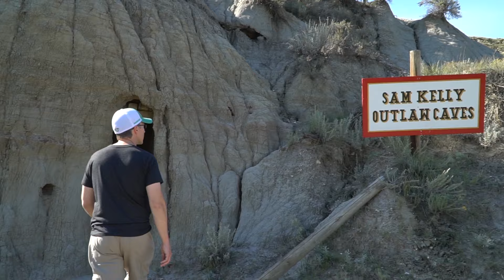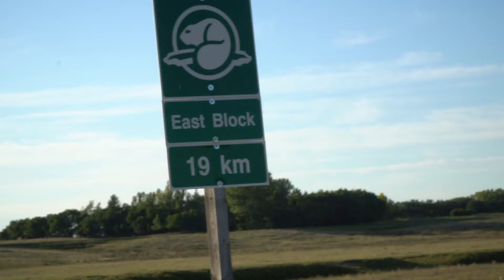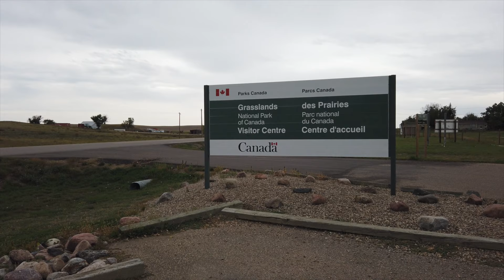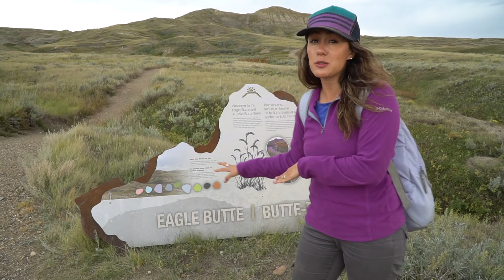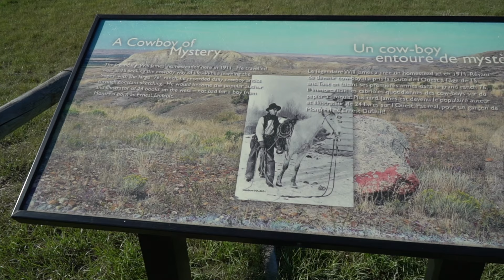Saskatchewan Travel Guide: GRASSLANDS NATIONAL PARK (Canada)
Looking for the best things to do in Saskatchewan? Then Don't miss out on the incredibly beautiful Grasslands National Park and the Big Muddy Valley tour, just south of Regina!

In this Southern Saskatchewan travel guide video, we explore some of the best things to do in Saskatchewan, including both the West Block and East Block of Grasslands National Park and a tour of the Big Muddy Badlands!

If you're on a Canada road trip, don't miss these gems of Saskatchewan. From the famed outlaw caves of Big Muddy to the stunning prairie grasslands of Grasslands National Park, these are some of the most beautiful destinations in the province!

You can also learn more about what we did

We hope you like this episode! Thank you so much!

Like Canada? Like Us? Like Our Videos? We reply to everyone and appreciate all the support!